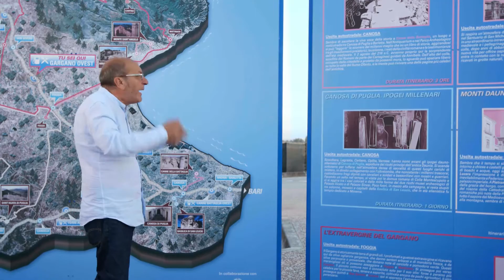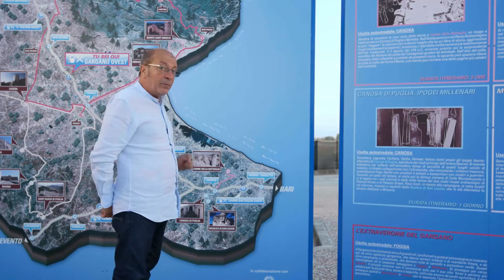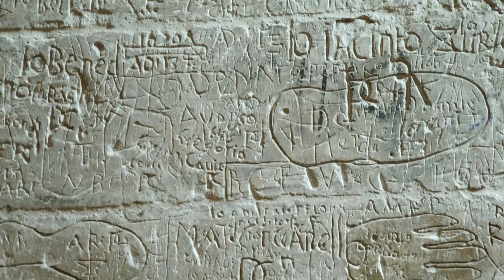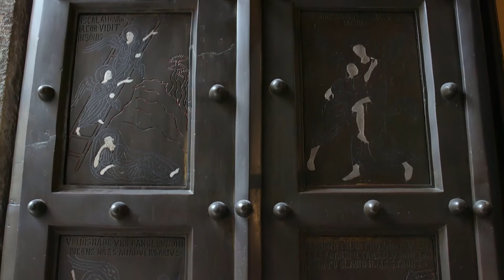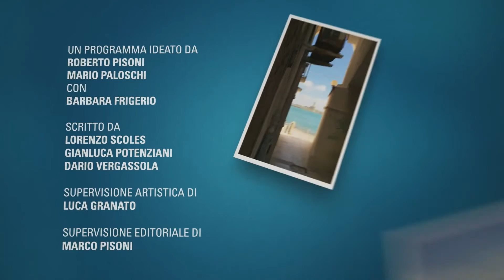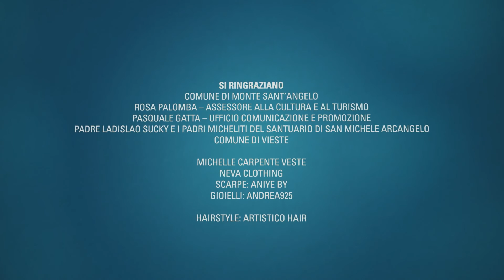Sei in un Paese Meraviglioso su Sky Arte Stagione 5 - Puntata 12 - MONTE S ANGELO. VIA MISTICA